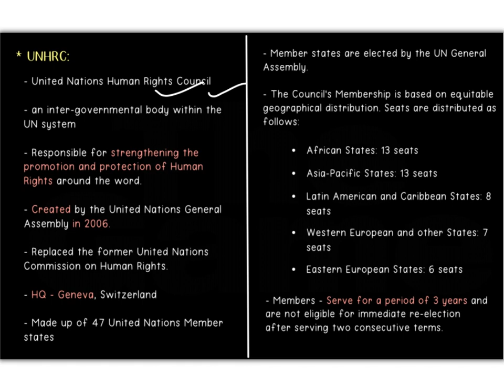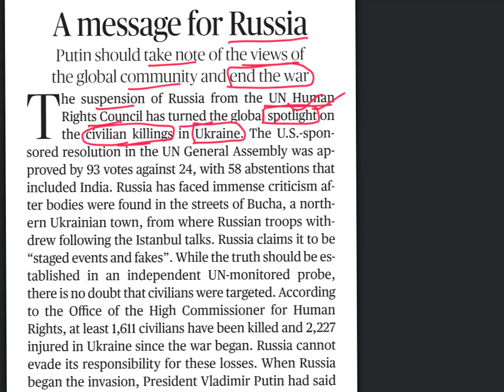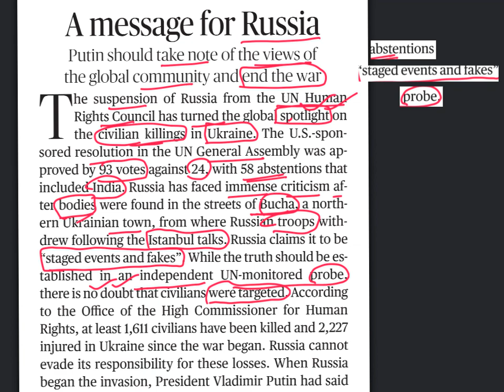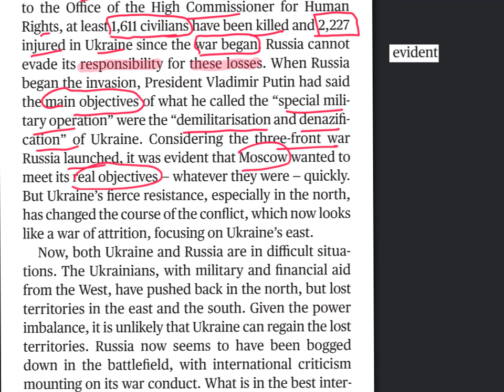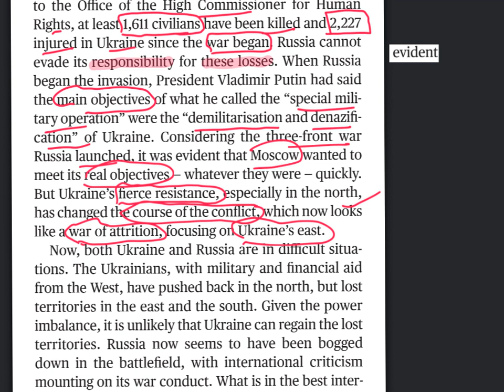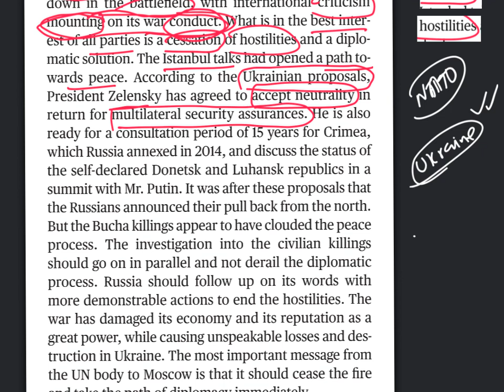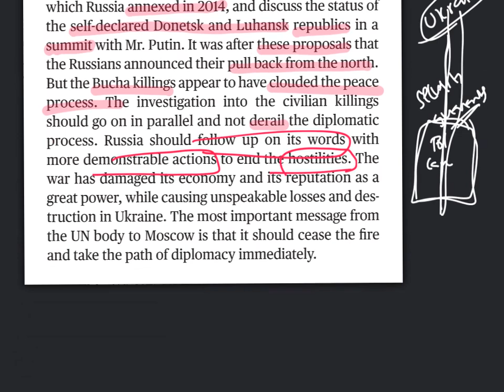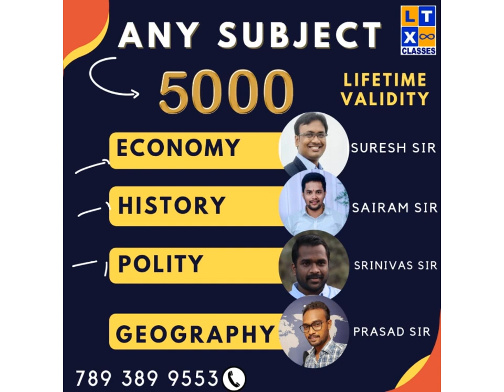The Hindu Editorial Analysis in Telugu by Suresh Sir | 09 April 2022 | CAT | GRE | GMAT